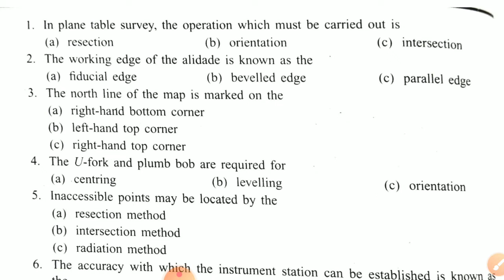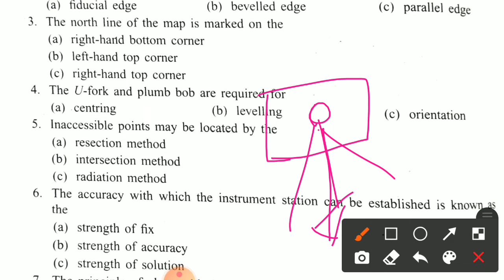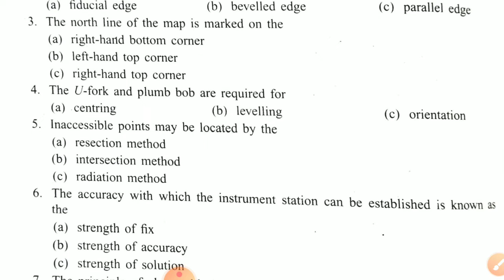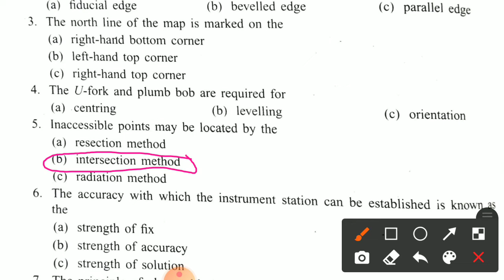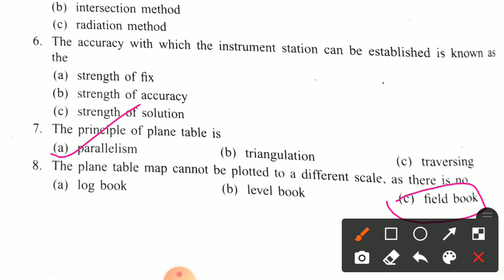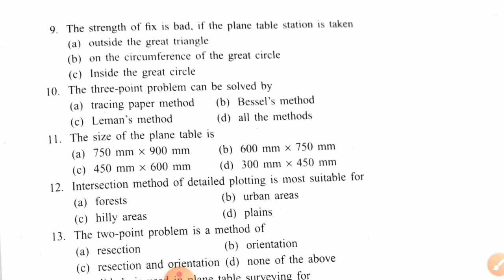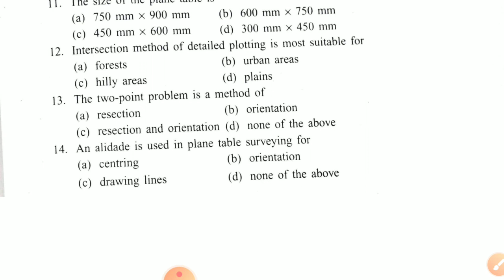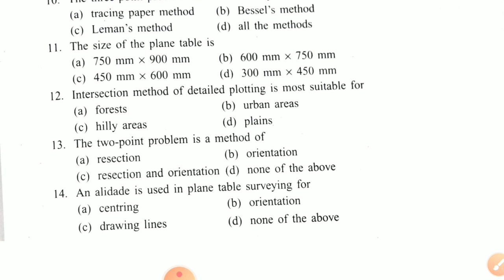jssc je||bpsc ae||jssc je general engineering civil electrical mechanical||bpsc ae general engg ce27